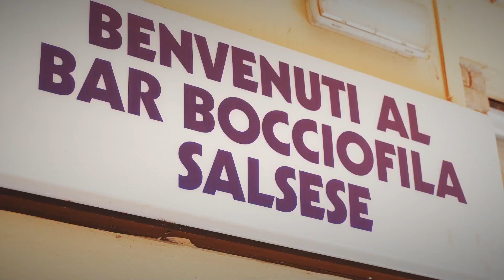Play the Games 2023 - Bocce a Salsomaggiore Terme (PR)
Tre è il numero perfetto. Quelle che i nostri Atleti stanno vivendo a Salsomaggiore Terme con i Play the Games sono tre giornate storiche di sport inclusivo.  Qui siamo alle bocce.